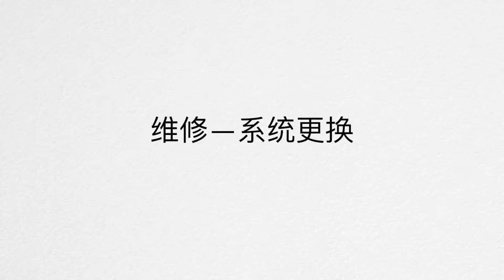How to chane D system to newest control system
Oceanpower ice cream machine is upgrading its control system boards. old D system boards are no longer use .